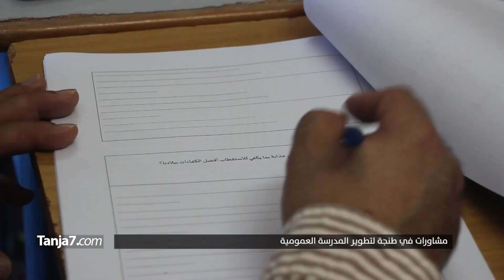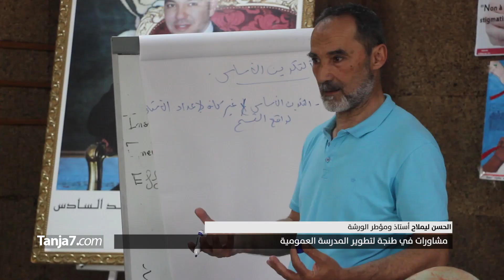إعادة الهيبة والاعتبار للأستاذ هي الحل.. مشاورات في طنجة لتطوير المدرسة العمومية